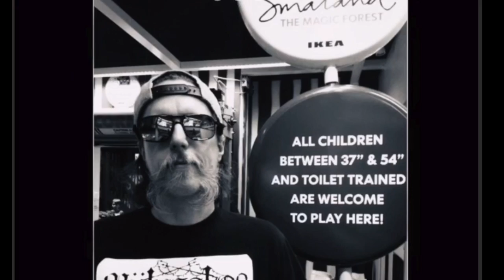My Mmy~friend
This video is about My Mmy~friend